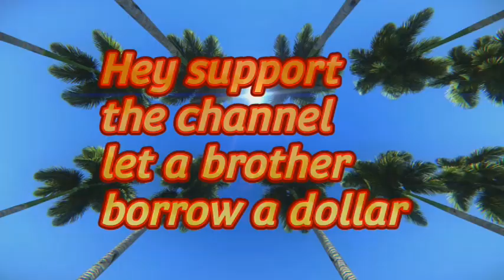Classic Crips & Bloods Of The 70's & 80's